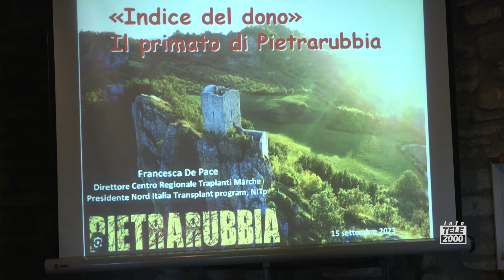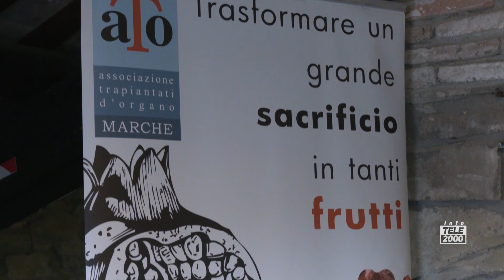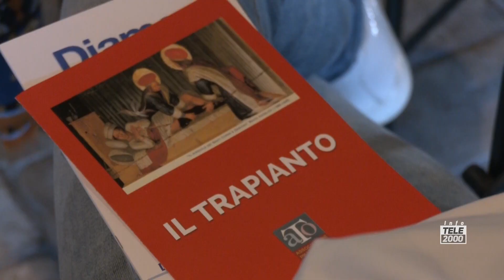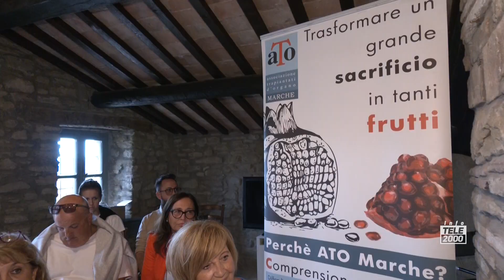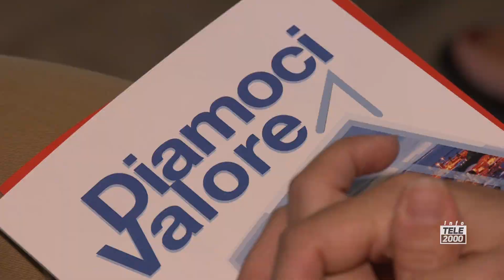"Indice del dono" il primato di Pietrarubbia. L'importanza della donazione degli organi